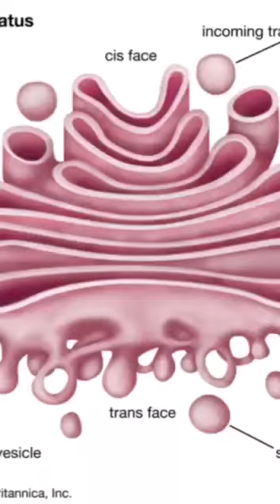Cell Structure and function Golgi body